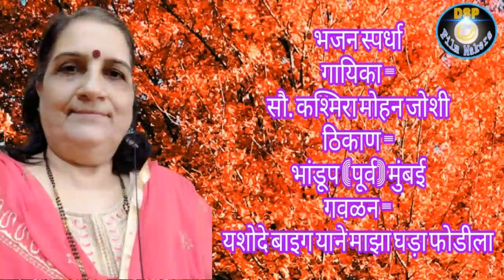यशोदे बाइग याने माझा घडा फोडीला गवळण | गायिका - कश्मिरा जोशी | ऑनलाइन भजन स्पर्धा | Bhajan Spardha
ऑनलाइन भजन स्पर्धा २०२०
गवळण - यशोदे बाइग याने माझा घडा फोडीला
गायिका - सौ कश्मिरा मोहन जोशी
ठिकाण - भांडूप (पूर्व) मुंबई

युटब चैनल भक्ति पूजा आराधना